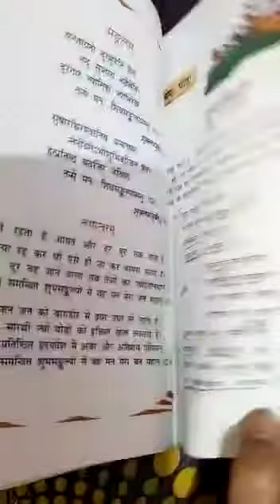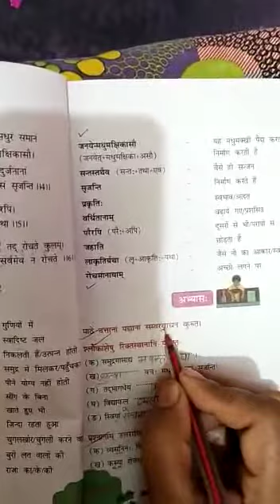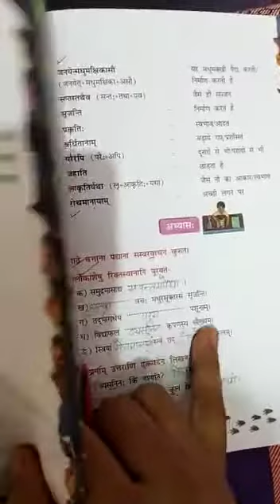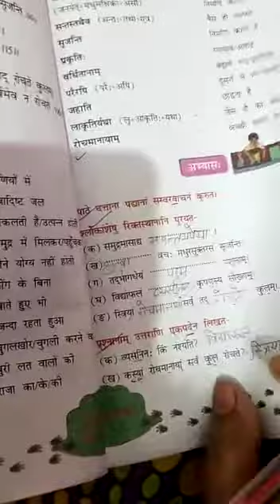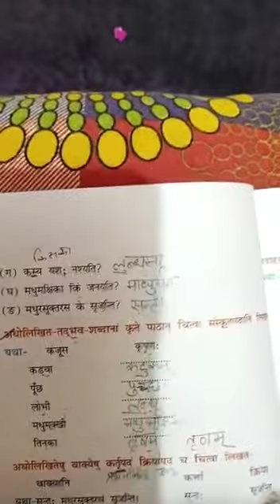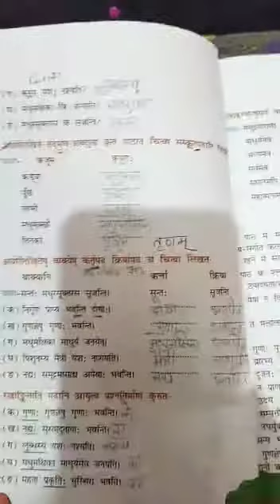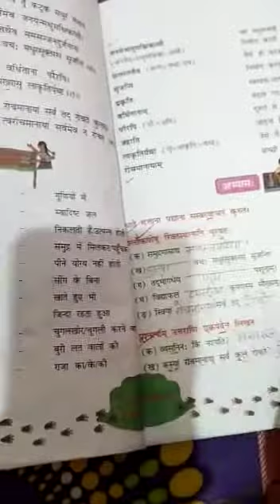Class - 8th (Sanskrit) Chapter -1